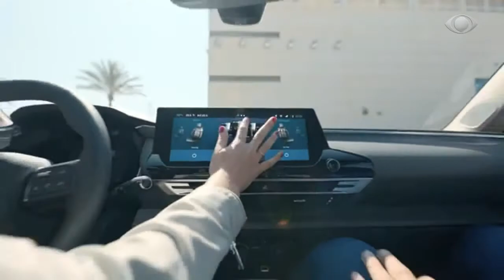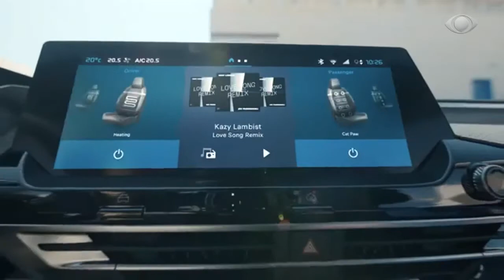CITROEN C5X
LANÇAMENTO MUNDIAL DO NOVO CITROEN C5X